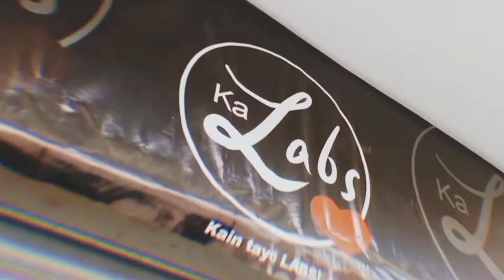KA-LABS BURGERS MOLINO BACOOR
Hale Hale Hoy Mga Kaibigan!

Tara na sa Ka Labs New Location

Block 9, Lot 15, Phase 3, Cattleya Street, Maryhomes Subdivision, Molino 4, Bacoor, Cavite

Mag Dine in na or mag Order sa Food Panda!

Suportahan natin ang mga pinoy
Youtubers :)

Kinig na sa Podcast:
Chats Nights with Jonn